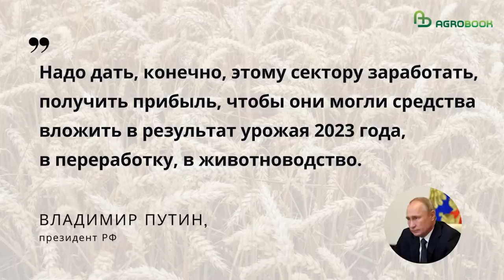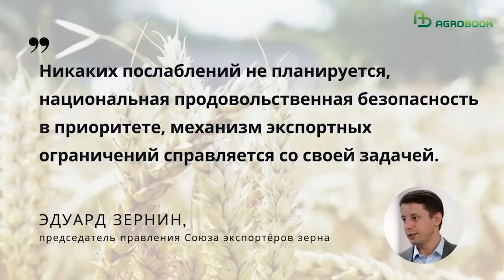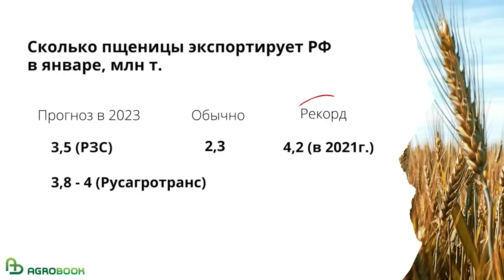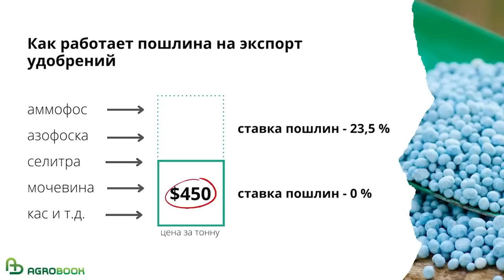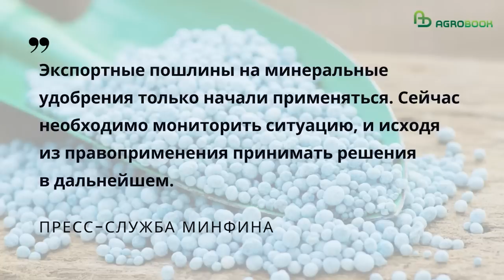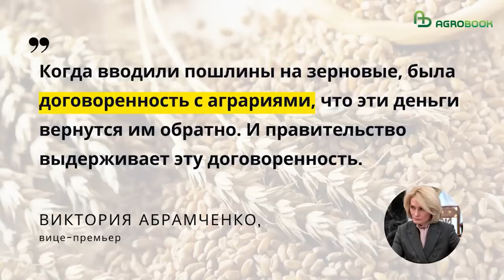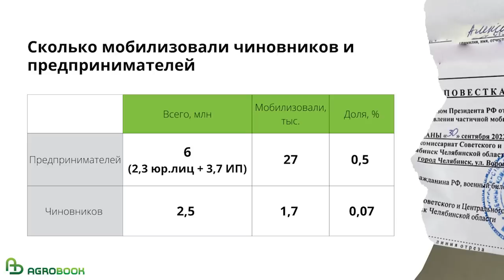Экспорт пшеницы превосходит ожидания. TOP Agrobook: обзор аграрных новостей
Производители минеральных удобрений недовольны пошлинами, Владимир Путин предостерегает от излишнего экспорта, фермеров предлагают освободить от мобилизации. Неделя была богата на события, всё самое интересное – расскажем далее.

Мероприятия:
Зимняя зерновая конференция-2023. Интенсив для агрономов. Подробности

Таймлайн:
00:00 Начало
00:28 Владимир Путин призвал не дать «вытащить всё за границу»
02:58 Экспорт пшеницы в январе превосходит ожидания
04:31 Зимняя зерновая конференция-2023. Интенсив для агрономов
04:57 Пошлины на удобрения назвали «дискриминационными»
07:34 Две цифры Минсельхоза: сколько выделяют на АПК и сколько собирает пошлина на зерно
08:53 Фермеры территорий, где прошли бои, получат средства на восстановление почвы
10:31 Фермеров и ИП предложили освободить от мобилизации
12:01 Короткие новости о законодательстве
13:30 Вдохновляющая новость: что может быть хуже штрафа за навоз

Владимир Путин призвал не дать «вытащить всё за границу»
На прошлой неделе президент России Владимир Путин весьма удивил сельхозпроизводителей двумя заявлениями.
На совещании с правительством, обсуждая агропромышленный комплекс, глава государства сказал, что надо дать сектору заработать, получить прибыль, чтобы сельхозпроизводители вложили средства в результат урожая 2023 года, в переработку, в животноводство.
Растениеводы, конечно, могли подумать, что президент, говоря «дать сектору заработать», имел в виду отмену экспортных ограничений.
Увы. Следующее заявление Владимира Путина развеяло надежды растениеводов: глава государства призвал не позволять «вытащить всё за границу». Путин отметил, что мы не знаем результата сельского хозяйства в 2023 году, поэтому нам обязательно нужны стабильные резервы.

Экспорт пшеницы в январе превосходит ожидания
Пока Минсельхоз решает, кому какой лимит выделить, сами трейдеры усиленно поставляют зерно за границу. Даже новогодние праздники не снизили темпы отгрузки российской пшеницы за рубеж. «Русагротранс», который оценивал экспорт пшеницы в 3 миллиона 600 тысяч тонн, был вынужден повысить прогноз до 3,8–4 млн тонн.

Пошлины на удобрения назвали «дискриминационными»
Гендиректор «ФосАгро» Михаил Рыбников обратился к президенту России с просьбой изменить формулу расчёта пошлин на азотные и калийные удобрения. Рыбников указал, что механизм, который применяется для расчёта пошлин сегодня, является дискриминационным по отношению к производителям фосфорных и сложных удобрений.
Экспортные пошлины на минеральные удобрения начали действовать в России с 1 января. Для всех без исключения минеральных удобрений была установлена единая цена отсечения – 450 долларов за тонну. Всё, что свыше, облагается пошлиной в размере 23,5%. Если же удобрение экспортируется по более низкой цене, пошлина не взимается.

Две цифры Минсельхоза: сколько выделяют на АПК и сколько собирает пошлина на зерно
И ещё одна новость, которая закончит на сегодня тему пошлин. Вице-премьер Виктория Абрамченко сообщила, что за два года от зерновых пошлин бюджет России получил 250 миллиардов рублей.
Здесь хочется вспомнить ещё одну цифру, которую называла замминистра сельского хозяйства Елена Фастова. Это объём финансирование АПК из госбюджета на 2023 год. Он составит 445,8 миллиарда рублей. Учитывая, что за два года зерновые субсидии принесли в казну 250 миллиардов рублей, нетрудно заметить, что как минимум четверть господдержки текущего была обеспечена пошлинами на зерновые культуры.

Фермеры территорий, где прошли бои, получат средства на восстановление почвы
Беспрецедентные меры государственной поддержки должны в этом году получить аграрии на «новых территориях», заявил в ходе пресс-конференции в ТАСС лидер ассоциации «Народный фермер» Олег Сирота.
Он сообщил, что ассоциация развернула центр поддержки фермеров в Запорожской и Херсонской областях и оказала больше 100 консультаций, которые помогли земледельцам получить российскую господдержку.

Фермеров и ИП предложили освободить от мобилизации
Партия «Новые люди» попросила Госдуму в течение весенней сессии рассмотреть законопроект, который предлагает освободить от мобилизации глав крестьянско-фермерских хозяйств.

Короткие новости о законодательстве
Первая: пекарни могут не отчитываться во ФГИС «Зерно» об использовании муки.
С 1 февраля подорожает тариф госсистемы «Платон». Грузовики массой более 12 тонн будут платить за проезд по федеральным дорогам на 30 копеек больше – 2 рубля 84 копейки за каждый километр.
И ещё важная новость: с 1 марта текущего года может измениться порядок пересечения границы РФ для автотранспорта. Дату и время пересечения границы придётся резервировать через платформу государственной информационной системы электронных перевозочных документов, подведомственной Минтрансу РФ. Услуга будет предоставляться бесплатно.